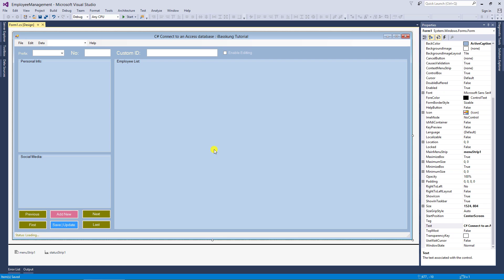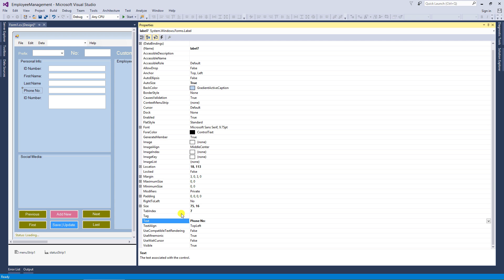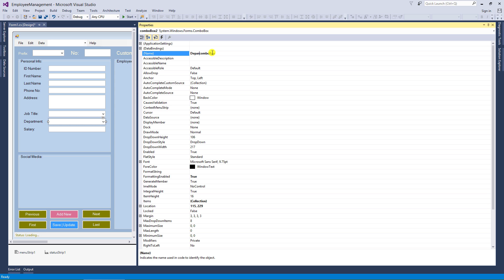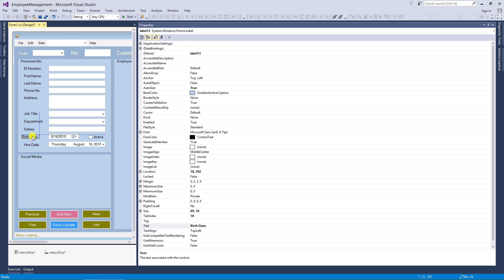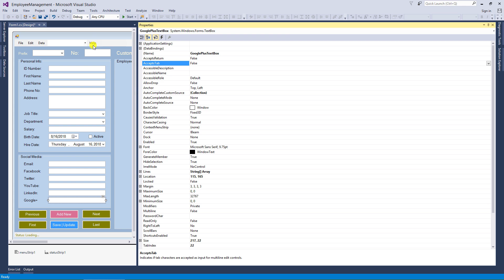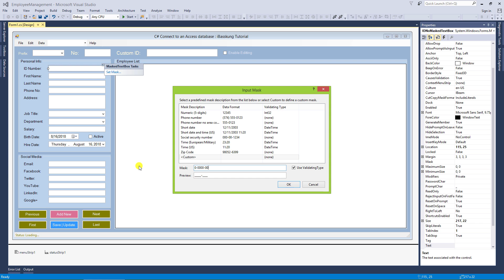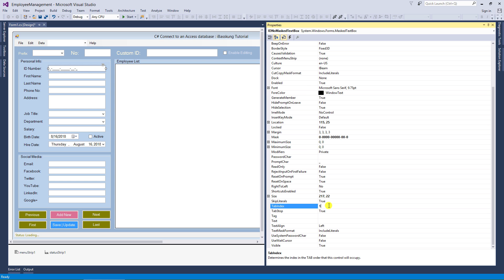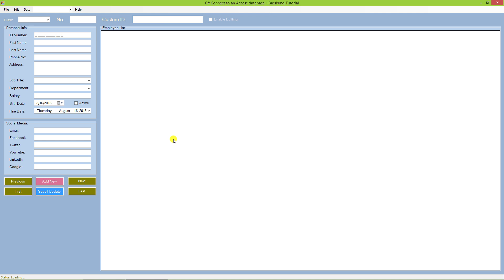C# Access Database Part 2 (2/2) How to Create Employee Management Form